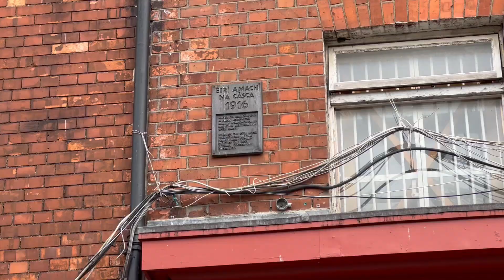Moore Street, l'agonia d'un carrer emblemàtic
Moore Street, un dels pocs carrers de Dublin que encara conserva les parades a l'aire lliure, agonitza a l'espera que es materialitzi un projecte faraònic amb un centre comercial que arribaria fins a l'antic cinema Carlton, a O'Connell Street, que roman encallat per una disputa amb els que volen conservar el carrer tal com és ara, sobretot els quatre edificis, del número 14 al 17, que és el lloc on els rebels del 1916 van decidir de deposar les armes.